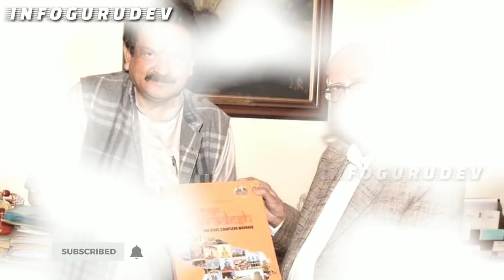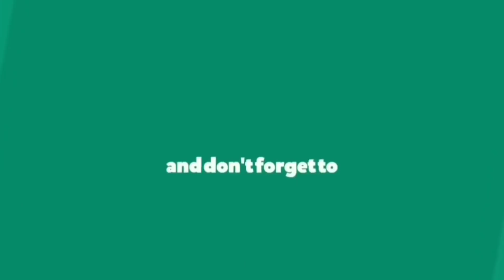SP Singh Baghel, BJP MP Ticket From Agra, Agra seat SP Singh Baghel